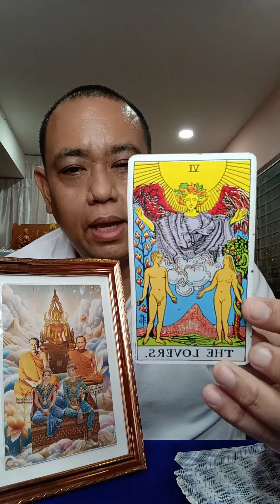30 ตุลาคม ค.ศ. 2024